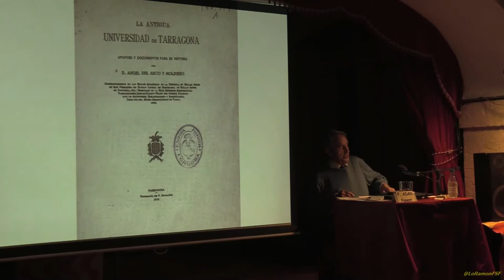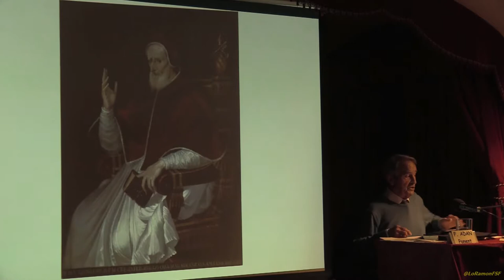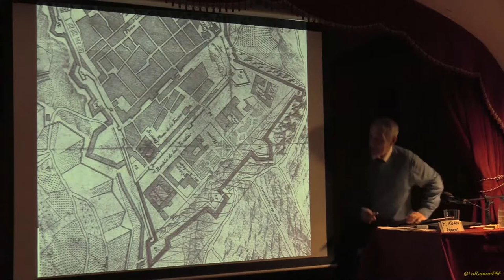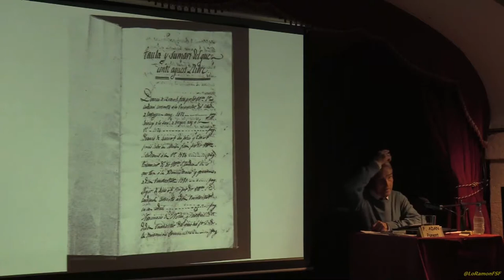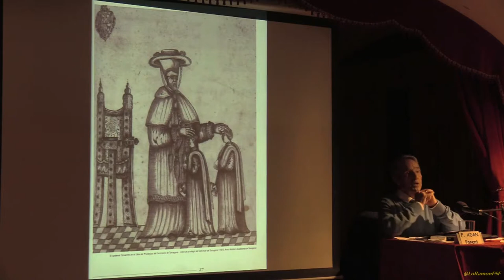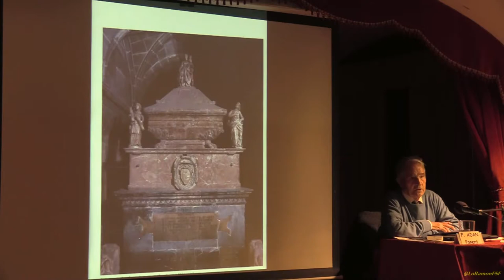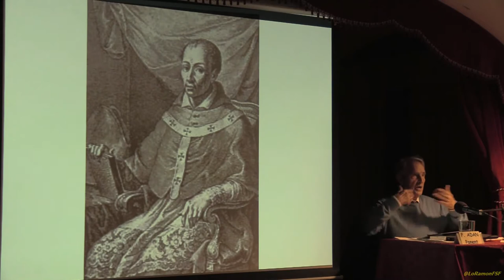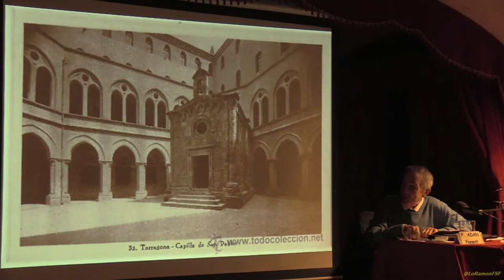Conferència audio-visual del Dr. Federico Adan; UNIVERSITAT DE TARRAGONA (avanç de 1714).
XXVIII SETMANA CULTURAL DE L'ATENEU DE TARRAGONA.